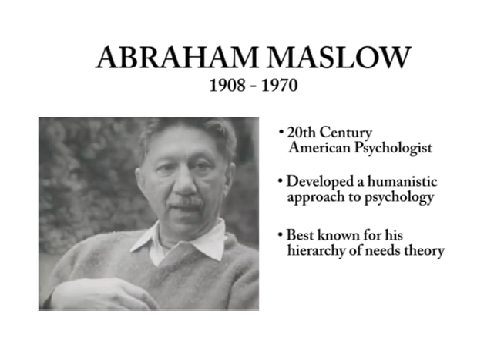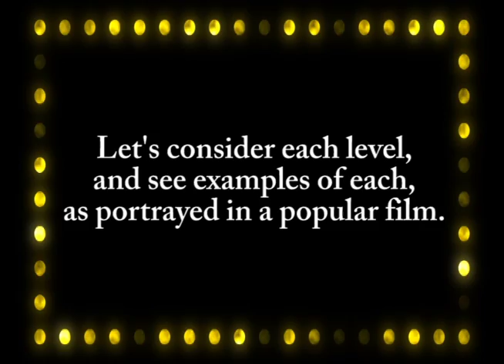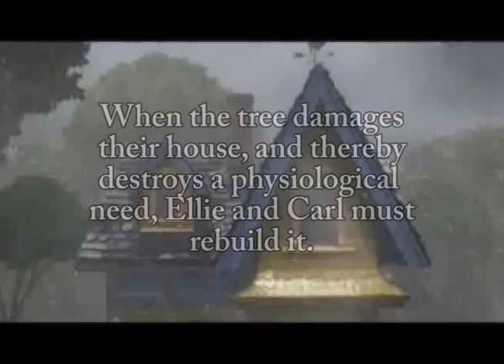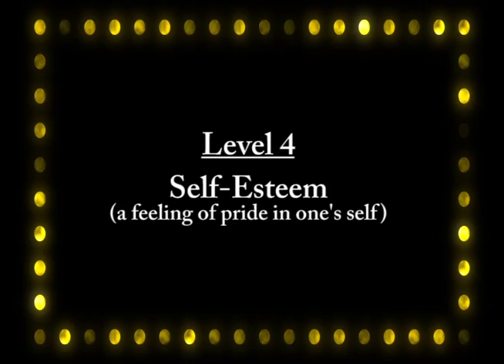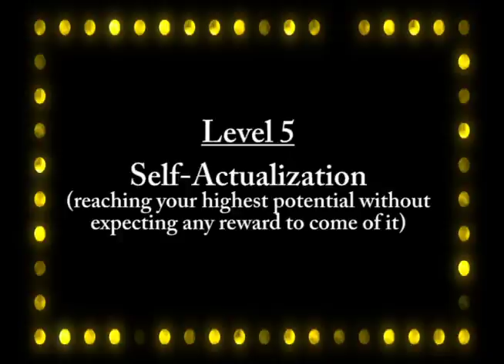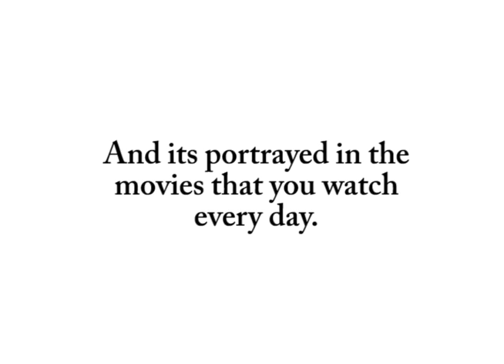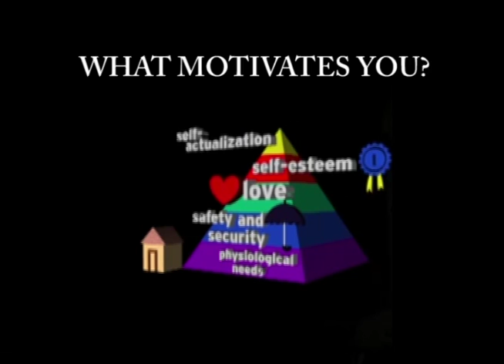Motivation, Maslow, & Movies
A creative look at Abraham Maslow's Hierarchy of Needs Theory.

I put this video together for an organizational behavior assignment. It briefly explores the topics of motivation and Abraham Maslow, but focuses mostly on the Hierarchy of Needs as present in movies.

This is a derivative work.